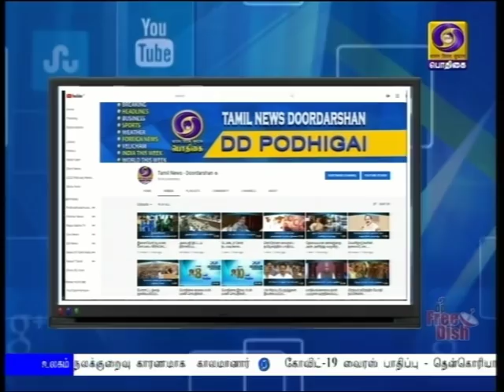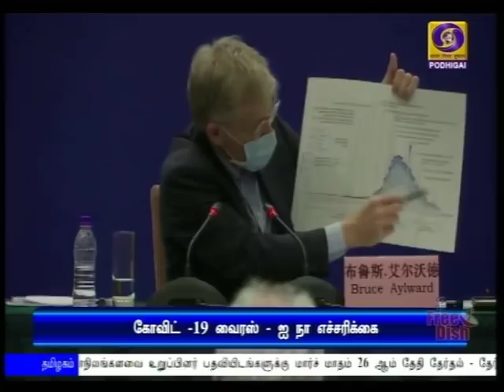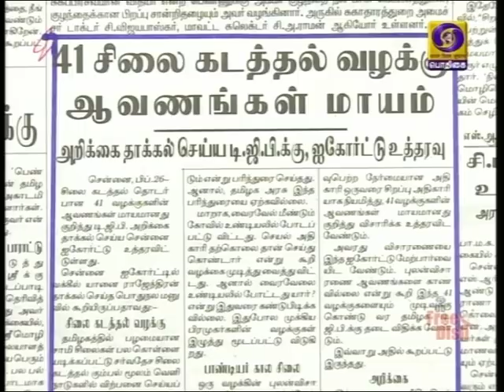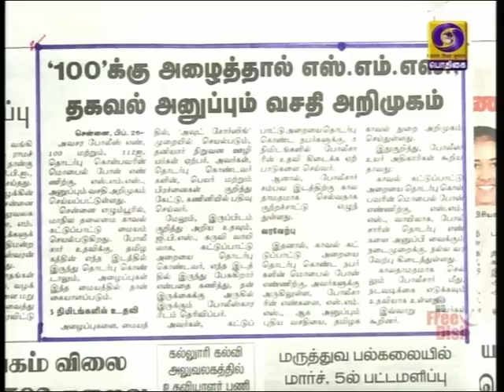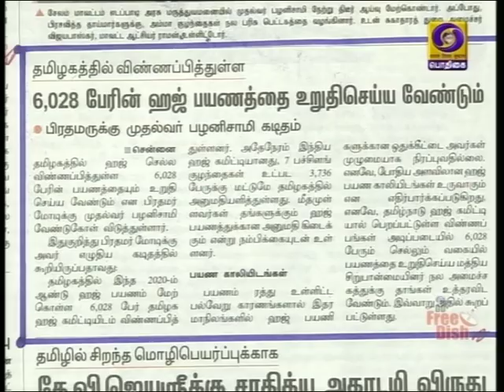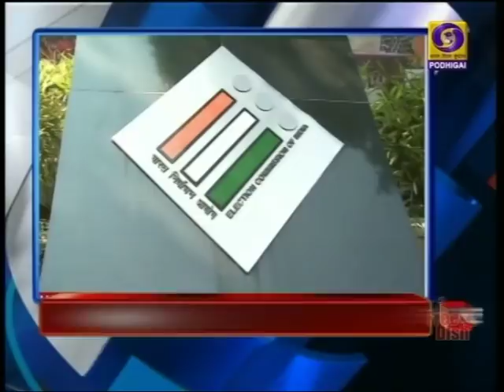பொதிகை காலை 8.00 மணி செய்திகள் [26.02.2020]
இந்தியா-அமெரிக்கா இடையிலான இருதரப்பு நட்புறவை  சர்வதேச அளவிற்கு விரிவுபடுத்த  முடிவு - அதிபர் டொனால்டு ட்ரம்ப்பை சந்தித்த பிறகு பிரதமர் நரேந்திர மோதி அறிவிப்பு

பாதுகாப்புத் துறையில்  அமெரிக்காவின் முக்கிய பங்குதாரராக இந்தியா திகழும் - அதிபர் ட்ரம்ப்

இந்தியாவின் நண்பர் டொனால்டு ட்ரம்ப்:  இந்தியாவின் மதிப்புமிக்க நட்பு நாடு அமெரிக்கா என்றும் குடியரசு தலைவர் ராம்நாத்‍ கோவிந்த் பெருமிதம்

தில்லியில்  அமைதியை நிலைநாட்ட அனைத்து கட்சிகளும் ஒத்துழைக்கவேண்டும் - வன்முறையைத் தூண்டும் பேச்சுக்கள், அறிக்கைகளை தவிர்க்கவும் உள்துறை அமைச்சர் அமீத் ஷா வேண்டுகோள்

காவிரி நதிநீர் மேலாண்மை ஆணைய கூட்டத்தில், மேகதாது அணை பிரச்சினையை எழுப்பவிடாமல் கர்நாடகாவை தடுத்தது தமிழ்நாடு

தமிழ்நாட்டிலிருந்து மாநிலங்களவைக்கு ஆறு உறுப்பினர்களை தேர்ந்தெடுக்க அடுத்த மாதம் 26-ஆம் தேதி தேர்தல் - வரும் ஆறாம்  தேதி வேட்பு மனு தாக்கல் ஆரம்பம்

கொரோனா வைரஸ் பரவியதற்கு சீனாவும், ஈரானும்தான் பொறுப்பேற்கவேண்டும் - அமெரிக்க வெளியுறவு அமைச்சர் மைக் பாம்பியோ